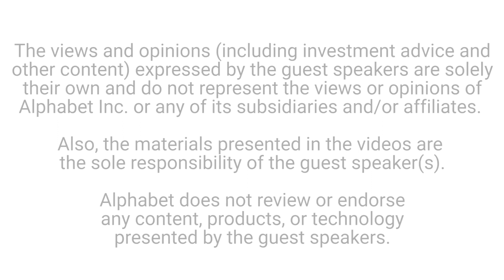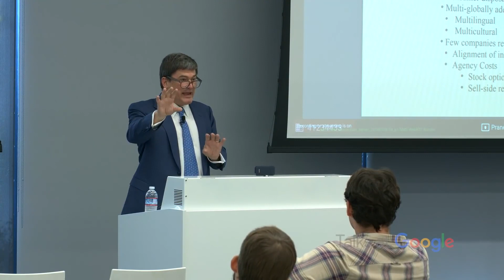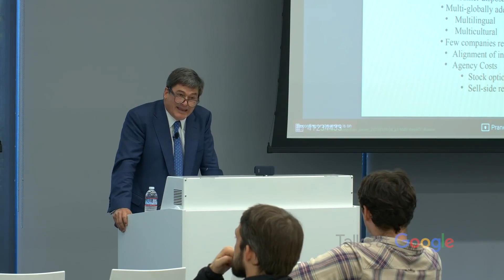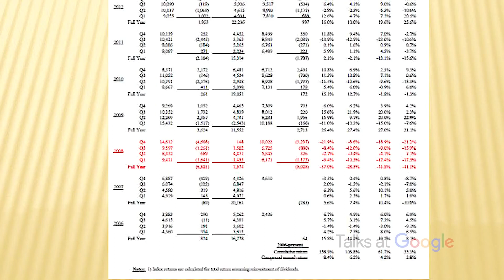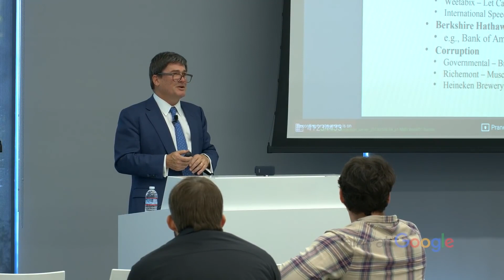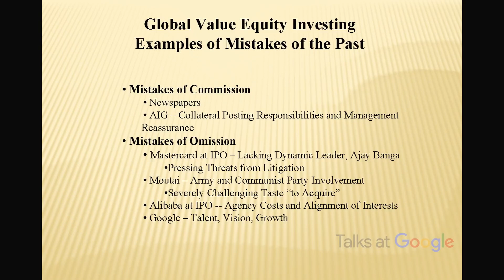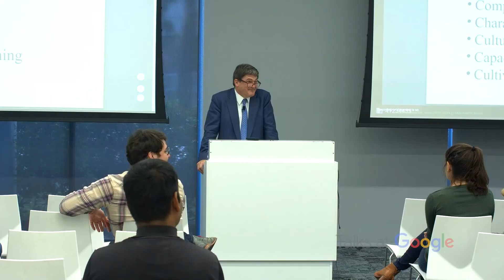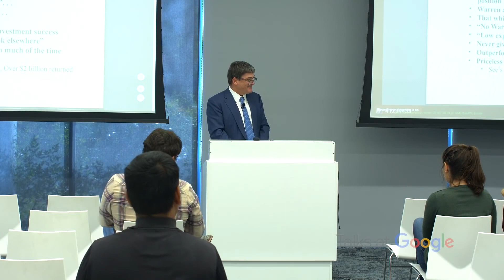Global Value Investing | Thomas Russo | Talks at Google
Thomas Russo describes the important ingredients of his tax-efficient, long-term buy-and-hold approach to “global value” equity investments. He touches upon the two aspects most important to his investments:
1. Reduction of Agency Costs
2. The “Capacity to Reinvest”

Mr. Russo’s presentation, in addition, focuses on factors which form a sort of checklist which Mr. Russo observes when attempting to reduce risks in his search for global returns.
Mr. Russo addresses a handful of investments which failed to deliver expected returns, believing that as Mr. Buffett is prone to say that ‘good decisions come from good judgment, and good judgment comes from bad decisions'.

Finally, Mr. Russo shares some personal reflections from his professional lifetime of “global value” equity investments. Such references cluster around the “Big Cs”:
1. Compound Interest
2. Character
3. Culture
4. Capacity to do Nothing

About the speaker:
Thomas Russo was born in 1955 and grew up in Titusville, Pennsylvania, a small town best known as the birthplace of the oil industry. He graduated from Dartmouth College with a degree in history in 1977 and from Stanford University with degrees in law and business in 1984. He then joined Ruane, Cuniff & Goldfarb, where he worked on the firm’s flagship Sequoia Fund. In 1989, he joined Gardner Investments (now Gardner Russo and Gardner), a Pennsylvania-based firm catering mostly to high-net-worth individuals, where he manages the Semper Vic investment partnership.